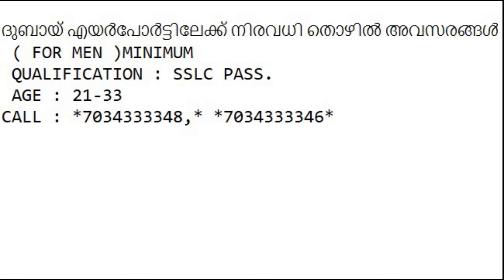ദുബായ് എയർപോർട്ടിലേക്ക് നിരവധി തൊഴിൽ അവസരങ്ങൾ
ദുബായ് എയർപോർട്ടിലേക്ക് നിരവധി തൊഴിൽ അവസരങ്ങൾ ( FOR MEN )MINIMUM QUALIFICATION : SSLC PASS. AGE : 21-33 CALL : *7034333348,* *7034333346*